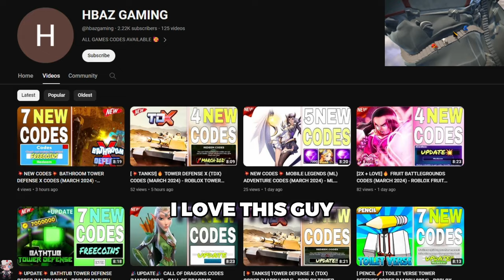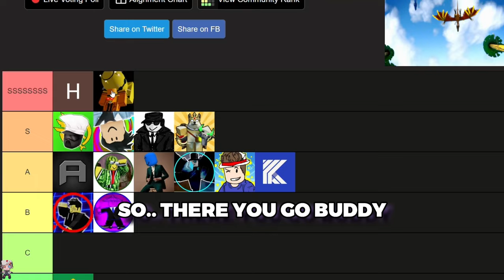An Unbiased TDX YouTuber Tierlist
@Counteriser Did it, so I thought I should too! Enjoy me ranking/rating every Tower Defense X YouTuber (that I know of) on a tierlist scaling.

Music Used
Who She Wants To Be - Hyadain, Yusuke Itagaki, Tomoyuki Otake
Stardust - Phoqus

Dr. Xenon Art Used (Thumbnail)
^^^ All people mentioned in the tierlist